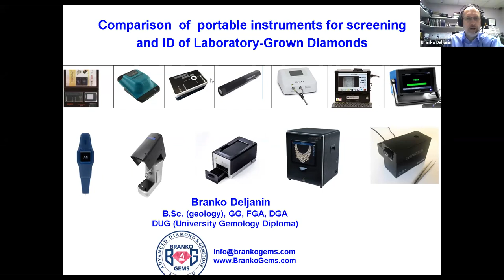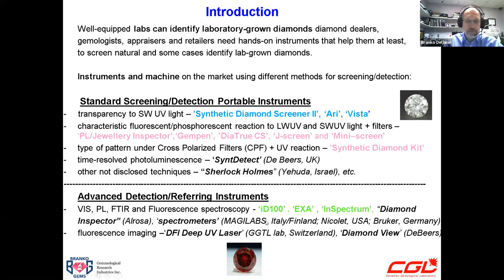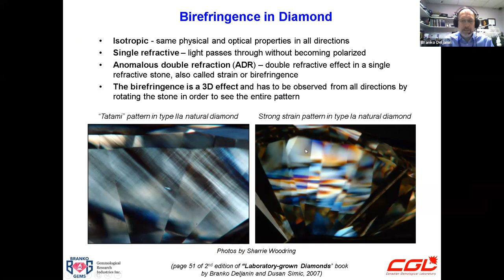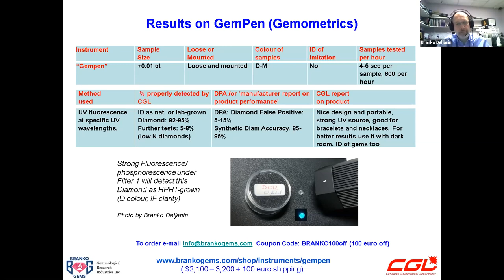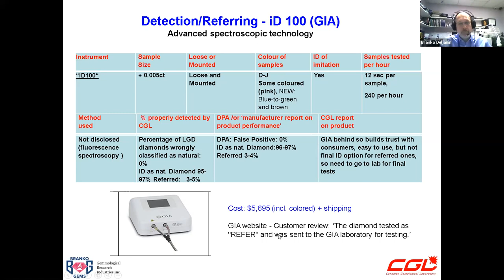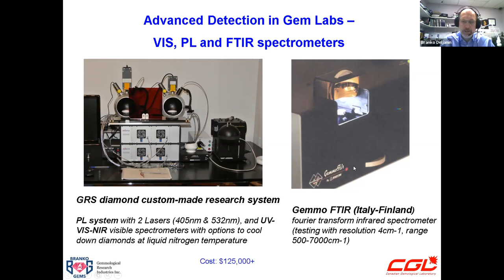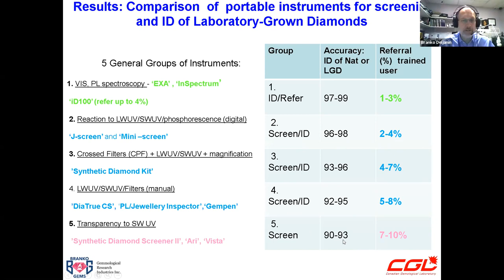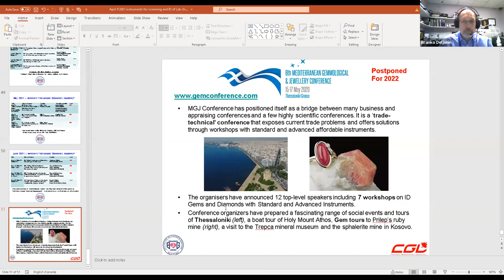Comparison of Portable instruments for screening and ID of Laboratory grown Diamonds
Considering the occurrence of undisclosed lab-grown diamonds, vigilance combined with the use of standard and advanced gemmological tools are critical to ensure confidence in the supply line. While well-equipped labs can identify such non-natural origin and issue a report accordingly, diamond dealers, gemmologists, appraisers and retailers need instruments that help them to screen natural and some cases identify lab-grown diamonds. There are an increasing number of detection instruments and machines on the market that use different methods for screening/detection, and results of 10 devices testing 55 diamonds of different origins will be presented. Each member of the trade has specific needs on type of item to be tested (loose or mounted, size and colours), the number of items needed to be tested per hour and the accepted tolerance on accuracy, as well as the budget.

Branko Deljanin, B.Sc. FGA, GG, DGA is President and Head Gemologist at CGL Canadian Gemlab and Director of Gemmological Research Industries (Canada).  Since 1999 when he detected first coloured HPHT enhanced diamonds on the market, he has spent a great deal of time studying HPHT treatments of natural diamonds and ID of synthetic diamonds (HPHT and CVD), and natural pink diamonds.  In 2001 he earned his Advanced Gemology Diploma (DUG) from the University of Nantes in France, on the subject “Identification of HPHT treated diamonds”. Deljanin is an instructor of advanced gemology programs on diamonds and gems offered at workshops in 17 countries and via on-line practical seminars and webinars.
Powered by  @GemHuntersSerbia